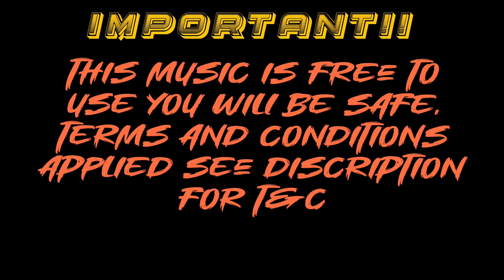DARK HARMONY - FREE TO USE (NON-COPYRIGHT) ROYALITY FREE MUSIC BY HARMONYHUB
- **Attribution**:

You must give appropriate credit to Ayush Kumar, provide a link to the license, and indicate if changes were made. The credit must not suggest that Ayush Kumar endorses you or your use.

- **No Derivatives**:

 You may not distribute modified versions of the video. This means you cannot alter, transform, or build upon this work.

- **Commercial Use**:

You are allowed to use the video for commercial purposes as long as you provide the appropriate credit and follow the other terms of the license
- **Sharing**:

You may share, copy, and redistribute the video in any medium or format as long as you follow the terms of the license.

Thank you for choosing our track. It's important to properly credit and support the creators behind the music. Please follow these guidelines when using this song:

How to use this song and give credits:

Title: "DARK HARMONY" by @realharmonyhubProvide credit by mentioning the artist's name and YouTube channel.

COPY AND PASTE THIS:

Hello, this track "DARK HARMONY" is by @realharmonyhub from their YouTube channel.